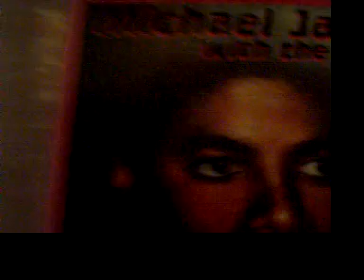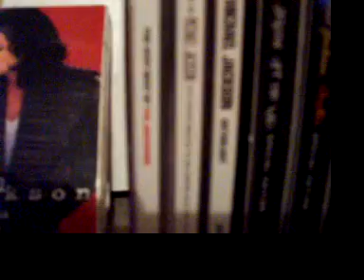Michael Jackson Collection (check more info for newly added material)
NEWLY ADDED 2 SIGNED MJJ FEDORAS ONE PERSONALLY SIGNED TO ME. 3 SIGNED PHOTOS. ONE XMAS J5 CD WILL MAKE NEW DVD WHEN I GET MORE ITEMS
U cannot Clearly see My dvds and  CDs so this is what I have:
DVD:
The Wiz
Dangerous Short Films
Michael Jackson: A remarkable Life
Michael Jackson Man in the Mirror The Michael Jackson Story
Michael Jackson Video greatest hits HIStory
Michael Jackson HIStory on film volume 2
Michael Jackson number ones
Michael Jackson the one
(also a dvd of his dangerous concert in the ultimate MJ collection

CDS:
The very best of the jacksons
the best of Michael Jackson the millennium collection
Michael Jackson anthology
off the wall special edition
Thriller Special edition
Thriller 25
Bad Special edition
Dangerous
Dangerous special edition
HIStory Past Present and Future
Blood on the dance Floor
Invincable
Number Ones

Added after video was made:
The Essential Michael Jackson
The Jacksons An American Dream

My collection that I have been building for the past few years.